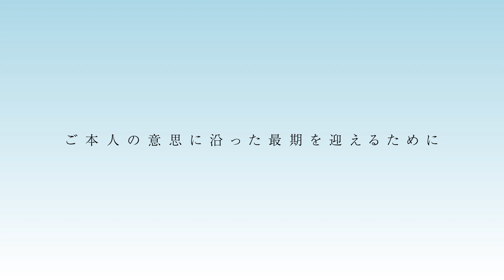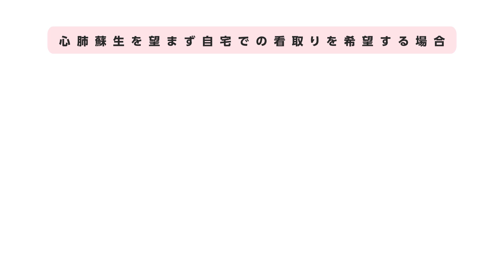『本人の意思を尊重した救急活動の実現』 神戸市消防局DNARプロトコール運用開始 2023年４月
神戸市消防局では、これまで「119番通報があった事案については、すべて救命の意思があるものとして、救命のために全力を尽くすこと」を救急隊の活動方針としてきましたが、近年、高齢化等を背景に、救急現場において傷病者本人は心肺蘇生を望んでいないDo not Attempt Resuscitation（以下「DNAR」という。）の意思を示される事案が増加傾向にありました。
このような背景も下、救急隊が傷病者本人の意思に寄り添い、適切かつ迅速に活動を実施できるように、神戸市メディカルコントロール検討委員会の下部組織として、令和３年７月に「DNAR 対応に関 するワーキンググループ」を設置し、検討いたしました。
検討の結果、これまでの救急隊の活動方針を見直し、救急隊の活動手順を定めた「救急活動プロトコール」に DNAR の意思を示す傷病者への対応手順を追加し、令和４年９月に第 43 回神戸市メディカ ルコントロール検討委員会において承認され、令和５年４月１日より運用開始しています。

プロトコールの内容
救急隊が出動した救急事案において、傷病者本人の DNAR の意思が書類又は家族等からの情報提供により確認できた場合において、かかりつけ医等から心肺蘇生の中止指示※ があったときには、救急隊はその 意思を尊重した活動を行うことができることとした。
 ※ 傷病者本人や家族等とかかりつけ医等が、将来の医療及びケアについて事前に話し合いを行っており、か かりつけ医等が傷病者本人の心肺蘇生処置を望んでいないという意思を確認していることが前提となる。